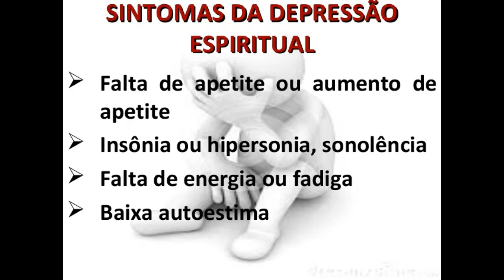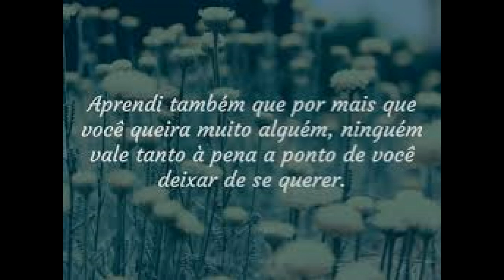Fadiga e Desanimo Fisico e Espiritual - Liberte -se Agora Palestra Leo e Lau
Voce tem se sentido esgotado fisico e espiritualmente ?
Tem percebido desânimo e desmotivação constante ?
Ouça esse audio e liberte-se através da palavra de Deus antes que seja tarde..